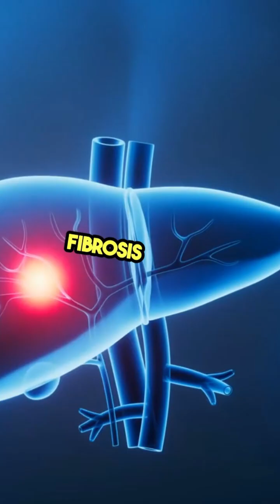This Is What Happens to Your Liver… One Sip at a Time 🥃⚠️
Your liver doesn’t scream. It just… breaks. Slowly. Silently. Until it can’t save you anymore.
This short video reveals what actually happens inside your body—from your first drink to liver failure—in just 7 chilling stages. You’ll never look at alcohol the same way again.

📉 What starts as “just a drink” ends in:

⚠️ Fatty liver (with NO symptoms)

💥 Inflammation and hepatitis

🧠 Brain fog, internal bleeding, jaundice

🪦 And finally… complete liver failure

🎯 This is not about fear. It’s about truth. And prevention.

🛑 Alcohol is legal, but that doesn’t mean it’s harmless.
Protect your liver. Protect your life.